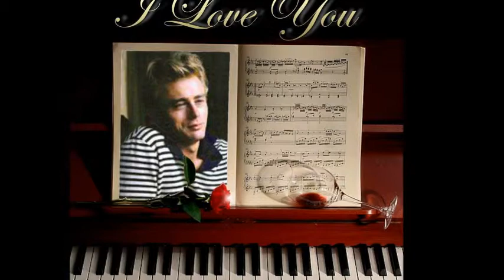Pier Angeli BIKINIIIIIIIIIIIIIIIIIIIIII